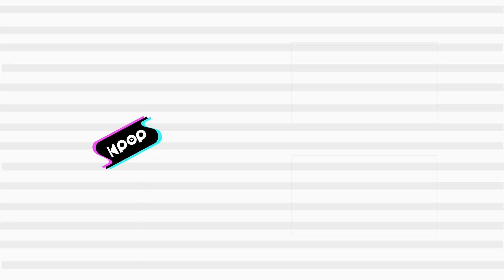Jung Dakyung(정다경) - Tell him to go(가라그래) @인기가요 inkigayo 20220116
Jung Dakyung - Tell him to go
정다경 - 가라그래